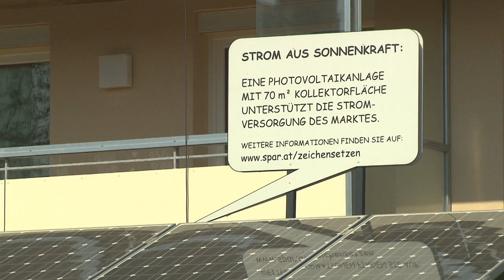Klimaschutz Supermarkt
LOVE architecture and urbanism Ziviltechniker GmbH beim Energy Globe Austria Award 2013 - Sieger in der Kategorie Erde